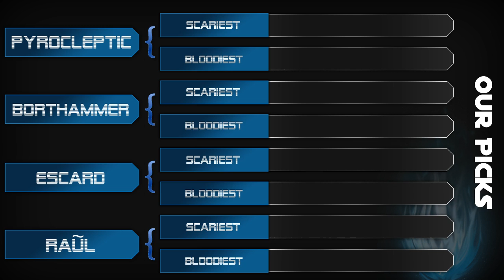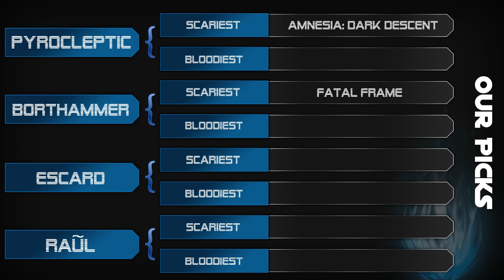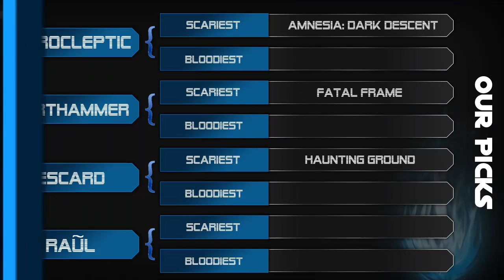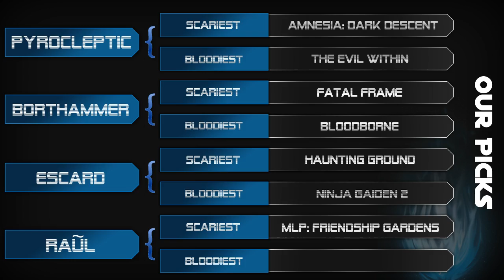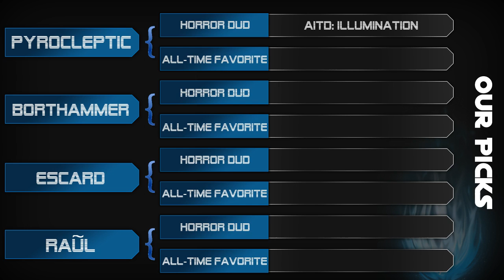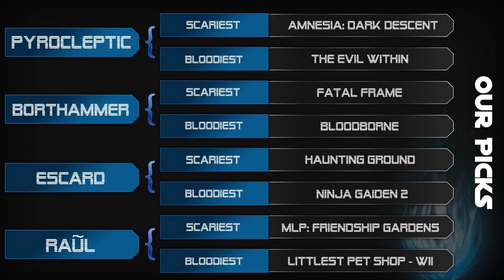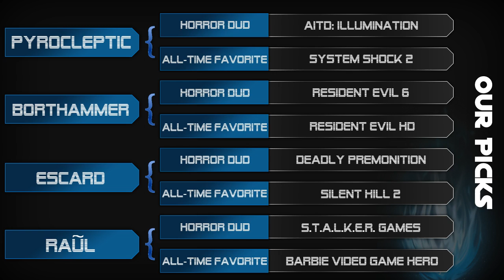Up In Smoke Podcast #14: Halloween Edition!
We talk about some of our spooky favorites and some interesting gaming news.